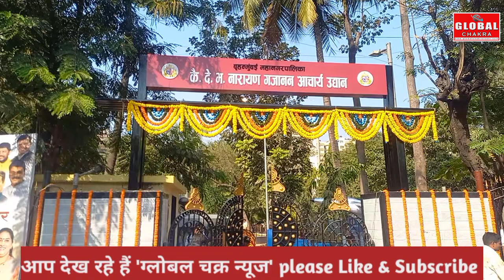chembur नारायण गजानन आचार्य उद्यान बना चकाचक-लोग हुए खुश